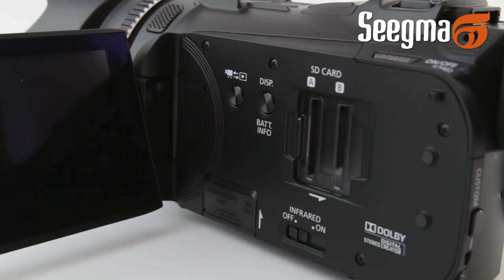Canon XA10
Canon XA10 é uma câmera de vídeo profissional ultracompacta e cheia de recursos que compartilha quase toda a funcionalidade da XF100, mas em um formato ainda menor para filmagem em movimento.